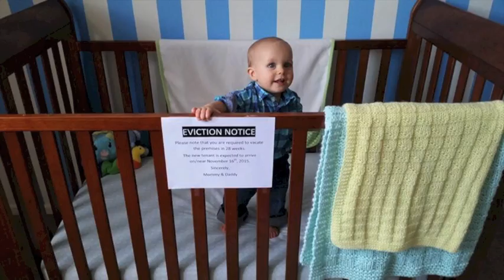Most Stressful Jobs: #1 Enlisted Military, Sailor Jacob Gaetke [VIDEO]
For seven years he dedicated himself to the United States Navy. We conclude our series on the top 10 most stressful jobs (developed by careercast.com) with #1 enlisted military, sailor Jacob Gaetke.